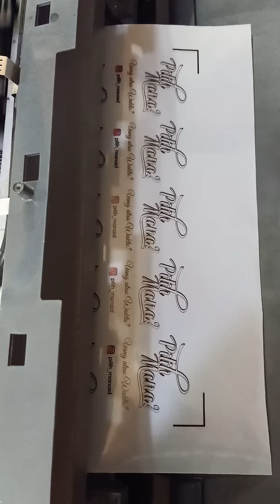Update terbaru EPSON L1300 tinta Eco Solvent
ini video hari ini. printer masih aman jaya
EPSON, Brother, Blueprint dan Innolite  silahkan ber belanja ditoko kami
melalui link berikut :